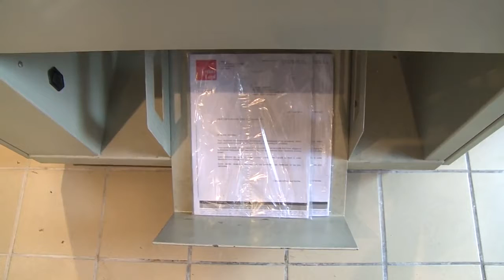Handirect Services, entreprise de routage messagerie, Loire-Atlantique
Située à Orvault dans le département de la Loire-Atlantique, la société Handirect Services est spécialisée dans le secrétariat et le routage de tous vos documents.

En effet, une équipe de professionnels est à votre disposition de la saisie à l'expédition : envoi de mailings, de courriers et de colis.
Nous vous proposons des impressions numériques et par jet d'encre, en couleur ou en noir et blanc et ce, sur vos lettres, enveloppes et films.

Spécialistes de l'externalisation de services administratifs, nous mettons à votre disposition un service de secrétariat avec traitement de texte, mise en page et compte-rendu.
Nous prenons en charge vos fichiers d'adresses pour nettoyage, dédoublonnage ou création pour recherche de nouveaux prospects.
Nous effectuons la mise sous plis, la mise sous film et l'envoi de courriers publicitaires, de presse et de colis ou également la possibilité de routage de courriers relationnels ou de gestion : de fiches de paies, de factures.